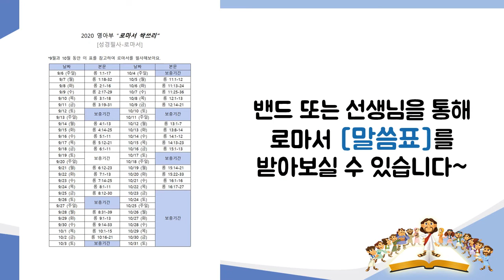[전주안디옥플러스] 영아부 로마서 싹쓰리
영아부에서는 오늘부터 10월까지 로마서 성경필사를 진행합니다.
영상을 보시고, '로마서 싹쓰리' 도전을 시작하세요!